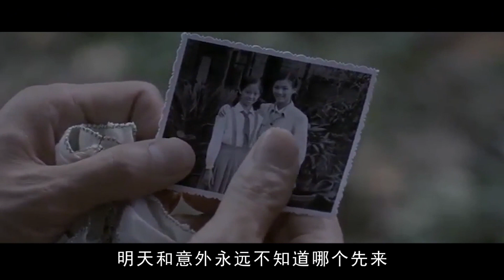豆瓣8 7分，成本虽低却获奖无数的国产片，看一遍就能让人刻骨铭心